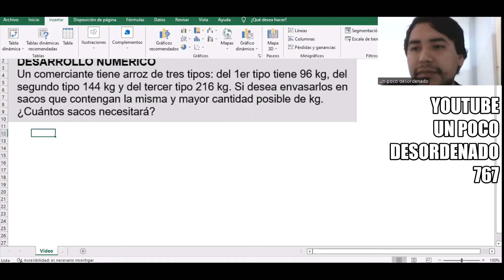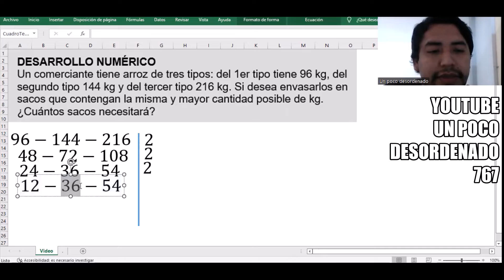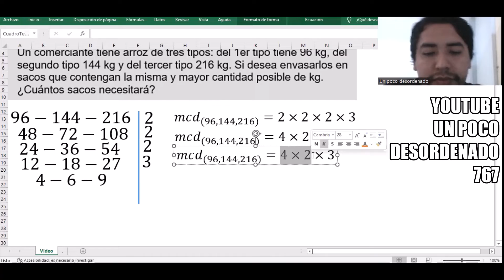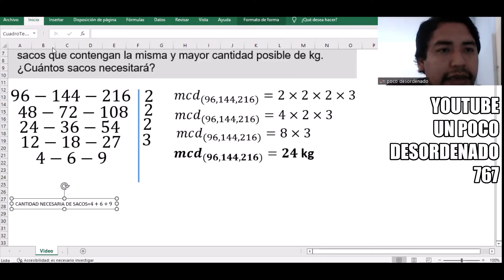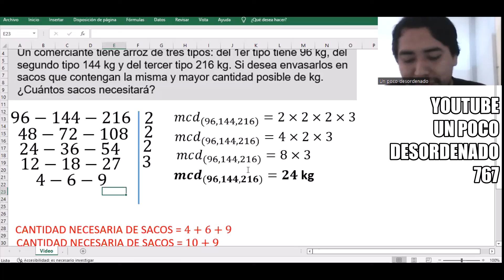892 - Problema resuelto sobre el máximo común divisor y la cantidad de sacos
DESARROLLO NUMÉRICO
Un comerciante tiene arroz de tres tipos: del 1er tipo tiene 96 kg, del segundo tipo 144 kg y del tercer tipo 216 kg. Si desea envasarlos en sacos que contengan la misma y mayor cantidad posible de kg. ¿Cuántos sacos necesitará?